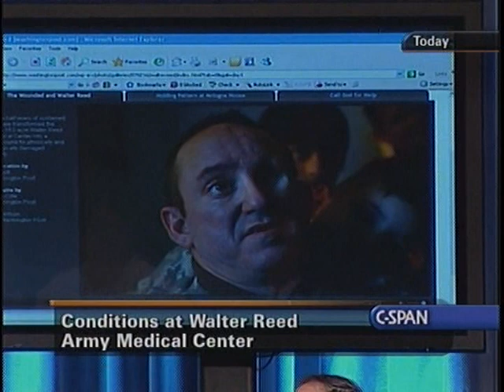Conditions at Walter Reed Army Medical Center (Part 1)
Conditions at Walter Reed Army Medical Center (Part 1) - House Oversight Committee - 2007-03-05 - Product 196933-1-DVD - House Committee on Government Reform and Oversight. Subcommittee on National Security and Foreign Affairs.  Wounded soldiers and their families, as well as U.S. Army officials testified about conditions in barracks facilities for injured soldiers at Walter Reed Army Medical Center. Among the issues addressed were the poor living conditions in building 18 at the center, the process for addressing complaints about conditions and treatment, the responses by military commanders to the complaints and conditions, corrective actions taken to date, and potential extent of similar problems at other treatment facilities. Committee members convened the hearing in an auditorium at Walter Reed, in deference to the soldiers who were to testify. Filmed by C-SPAN. Non-commercial use only.